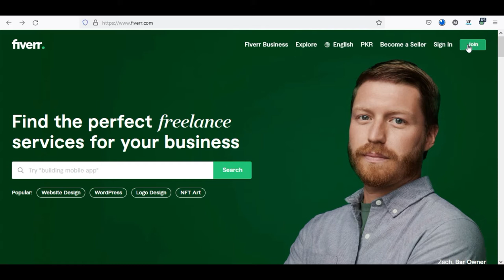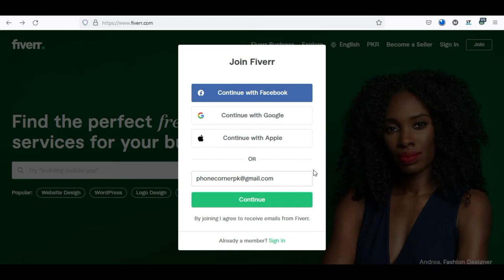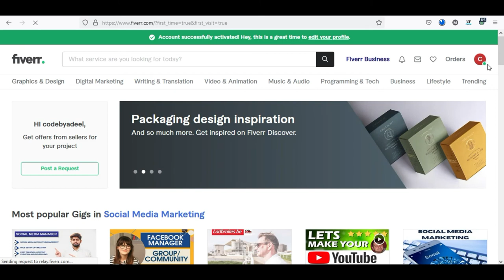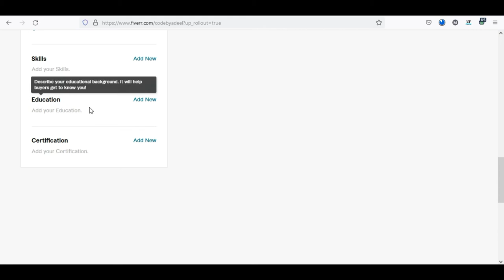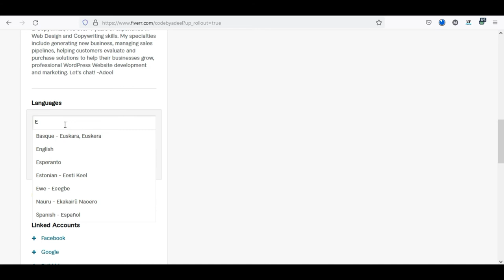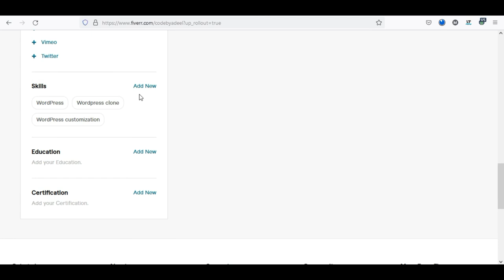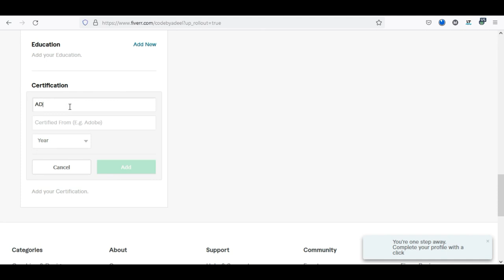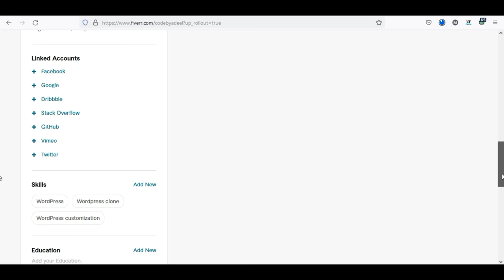How To Create Account on Fiverr Step by Step | Fiverr Seller Account Creation | Tech Beast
In this video complete guide about Fiverr account creation step by step.

► ► Important Links!